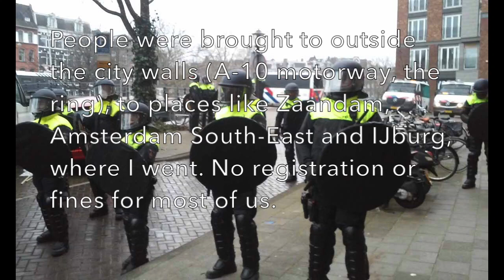Playmobils and wet water - Museumplein Saturday 20 March 2021.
As part of an international demonstration for freedom, in Amsterdam a gathering was organized. The (marxist) mayor, Femke Halsema, did not allow a demonstration and clearly expected one. And after the graphic violence demonstrated the week before, in The Hague, the participants were given protection by one line of veterans and one line of health care workers. For the television audience this was translated into 'protesters in costumes'.